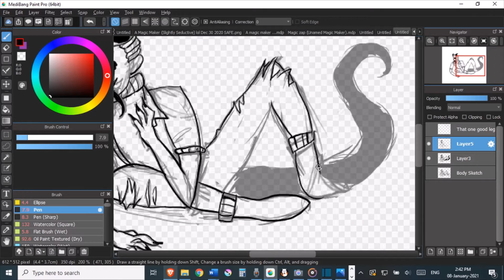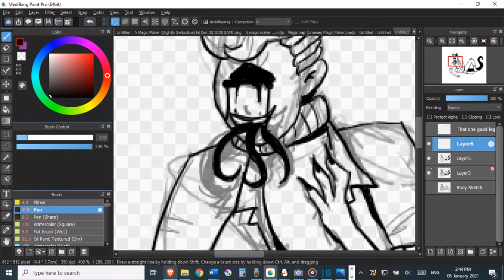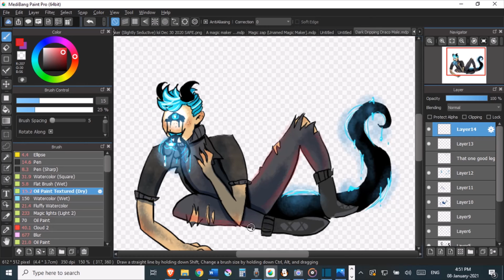Blue Blooded Drago | Digital Speed Paint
Blue Blooded Draco Digital Art.